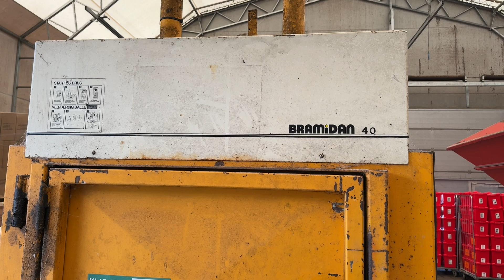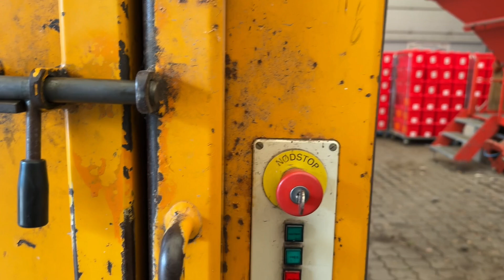youtube video #-Om9ts9KLK0